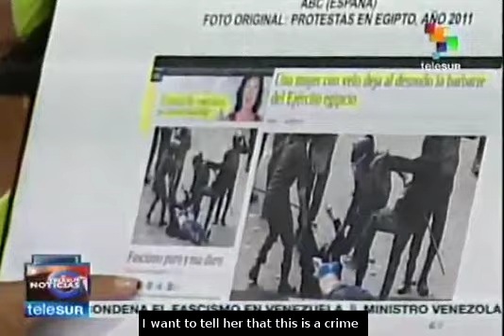International media are publishing false information about Venezuela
La ministra para la Comunicación y la Información, Delcy Rodríguez, hizo públicas la desinformación que medios de comunicación internacionales como el diario ABC de España, difunden en sus espacios respecto de lo que sucede en Venezuela. teleSUR